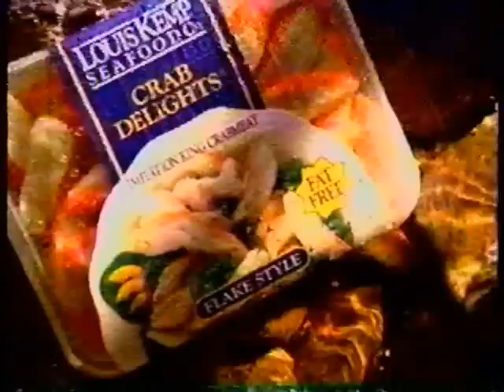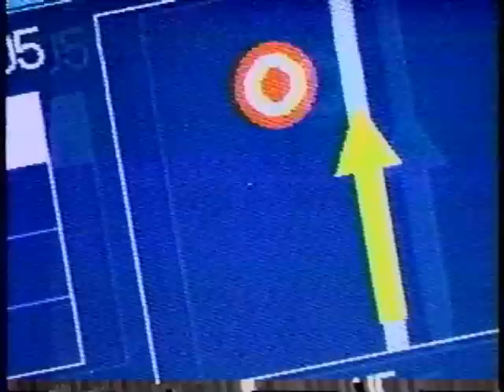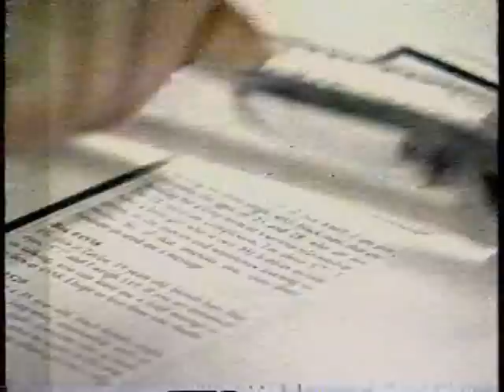'90s Ad Breaks Vol. 4 - May 1998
Ad breaks from KXAS-TV broadcast of "Frank Sinatra: His Way," a special episode of "Dateline NBC" aired after his death in May 1998. There is some audio fuzz/weirdness on this part of the tape.
Break 1:
* Aetna US Healthcare
* LeSabre by Buick
* KFC Colonel's Strips ("But I don't take ballet!")
* Spectracide Terminate (a do-it-yourself home termite defense system)
* NBC Monday - "Suddenly Susan" and "Caroline in the City" season finales
Break 2:
* Dr. Scholl's Pedicure Essentials
* Pier 1 Imports
* Honda Passport (Aieeee! Creepy transformation into mountain man!)
* Louis Kemp Seafood's Crab Delights (I'd think the animated crabs would be THRILLED that people were eating imitation crab instead.)
* Midas Economizer Plus Muffler (Since when did they have a cartoon lizard mascot?)
* "Dateline NBC" bumper
* NBC Nightly News (Why don't children always wear seat belts? BECAUSE THEY'RE CHILDREN and don't have the best common sense in the world.)
* Dairy Queen Chocolate Rock treat
* Acura RL (With the world's first in-dash satellite-linked navigation system. Also, possibly Ron Rifkin.)
* NBC 5 10 p.m. news promo (Channel 5 shows you the new singles scene in the special report "Love on the Line"!)
* NBC 5 10 p.m. news tease (Jane McGarry tells us about the report we JUST saw a promo for.)